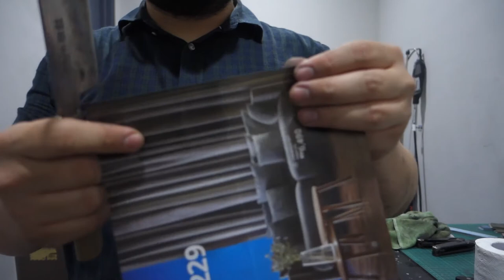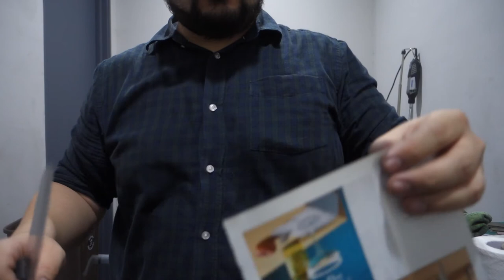Sharpening a few Masamoto's to Tier 1 | 24th Dec 2020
We sharpen a few Japanese knives up. The Masamoto's get the Tier 1 treatment.